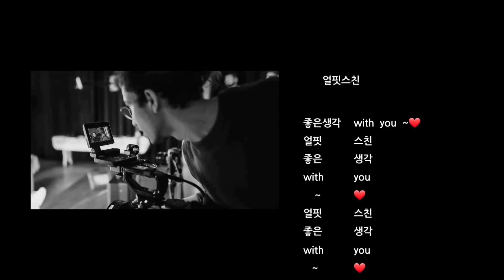🎬097_🔥불멍(Bulmeong)_부활(Resurrection)❗ 명상(Meditation)_ 전환(change) 💯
✅ 개인사정으로 보내야 했던 어떤 시간 덕분에 "부활"이라는
       단어를 사용 할 수 있네요!  너무 거창했나요? ^_____^

✅ TThanks to the time I had to spend due to personal reasons, "Resurrection".
       You can use words!  Was it too grand? ^_____^